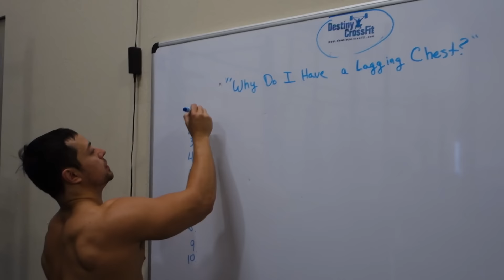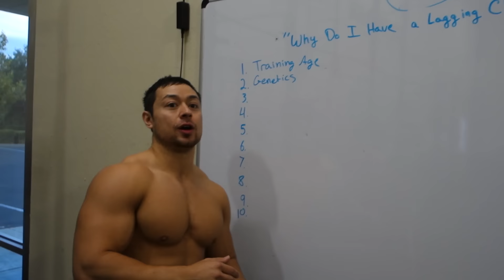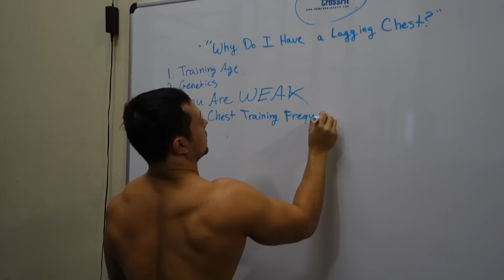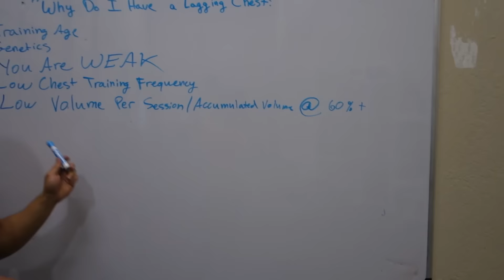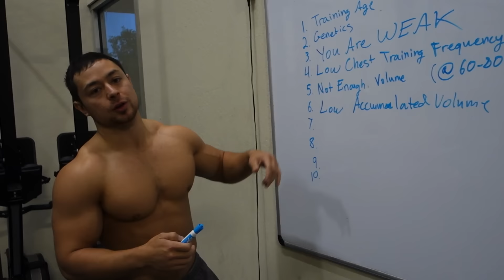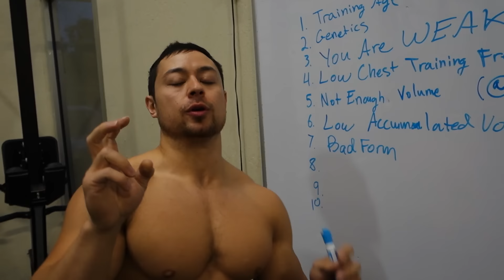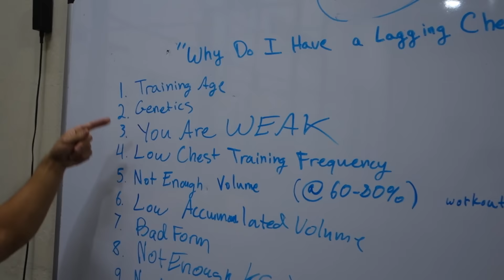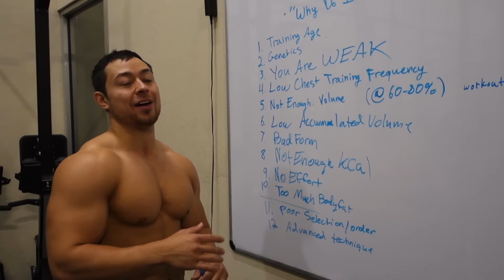12 Reasons Why Your Chest Is Lagging